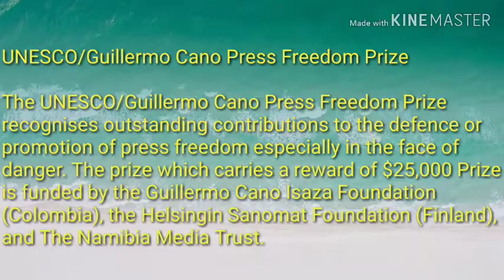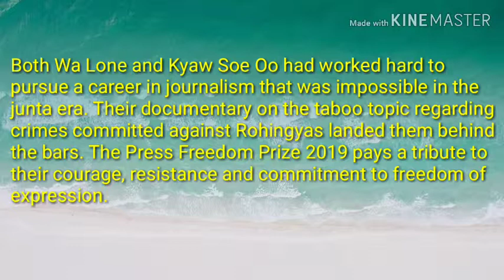UNESCO /Guillermo Cano Press Freedom Prize -2019 by Mr. Binod Bihari Rohidash.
Please follow the following links :

6.Vocabulary -The Hindu News paper on 5th March '2019 by Mr. Binod Bihari Rohidash.